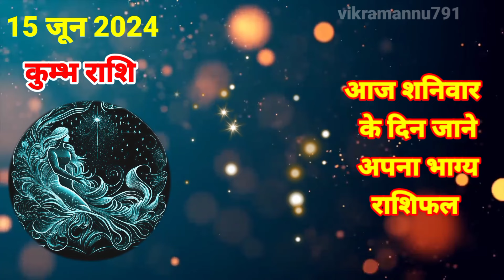aaj ka rashifal, कुम्भ राशि 15 जून 2024, Kumbh Rashi 15 June 2024, Aaj Ka Kumbh Rashifal 15 June,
हिन्दू धर्म के इस चैनल में हम आपको बताएँगे कि आखिर में हिंदू धर्म का इतिहास क्या है और प्राचीन हिंदू धर्म के इतिहास बारे में भी बताएँगे वैदिक प्रतीकों और पौराणिक कथाओं का सच क्या है सृष्टि उत्पत्ति और प्रलय की धारणा के अलावा अब तक हुए अब तक हुए राजाओं और धर्म पुरुषों की गाथा
हम इस चैनल में कुछ धर्म से जुडी कुछ कहानियो के बारे में भी बात करते है और कुछ ऐसी मान्यताओ के बारे में बात करते है जो बहुत समय से हमारे समाज के बीच में है  हम कुछ अन्ध्विश्वासों के बारे में भी बात करते है जो हमे समाये के साथ साथ छोड़ देने चाहिए क्योंकि वो हमारी उनत्ती में बाधक है

Khatu dham mandir
Khatu dham mandir kaha hai
खाटू धाम मंदिर केसे जाये
खाटू धाम मंदिर में आरती कब होती है
खाटू श्याम आरती

आपका विक्रम सिंह तोमर

1k complete  01 January 2024

THANKS FOR ALL MY YOUTUBE FAMILY' 🙏🙏

कुम्भ राशि 15 जून 2024
Kumbh Rashi 15 June 2024
kumbh rashi aaj ka kumbh rashifal
aaj ki kumbh rashi ka rashifal
vaidik jyotish aaj ka kumbh rashi
Aaj Ka Kumbh Rashifal
Aaj Ka Kumbh Rashifal 15 June
कुंभ राशि 15 जून
15 june 2024 Kumbh Rashi
Aaj k Kumbh Rashifal
KB Rashifal
वैदिक ज्योतिष

Aquarius Horoscope 15 June 2024
Kumbh Dainik Rashifal 15 June 2024
Aaj Ka Rashifal
Todays Horoscope

15  tarikh ki kumbh rashi
15  June kumbh rashi
kumbh rashi June 2024
Dainik Rashifal
Horoscope Astrology
Horoscope In Hindi
Vedic Astrology

15  जून   कुम्भ राशि
आज का राशिफल कुम्भ राशि
कुम्भ राशिफल

15 february kumbh rashi aaj ka rashifal